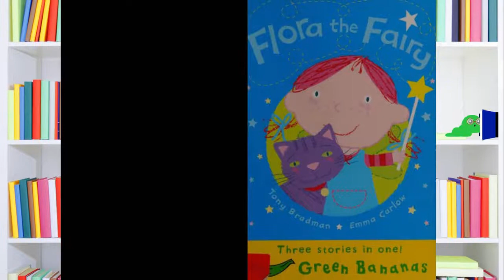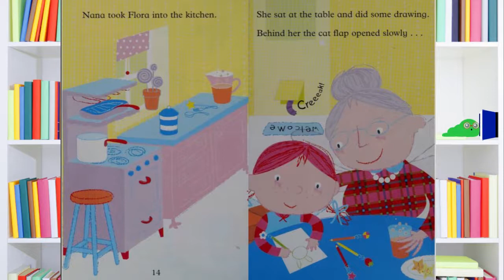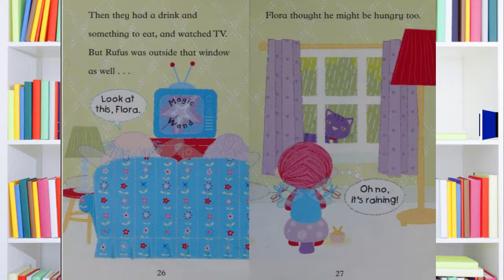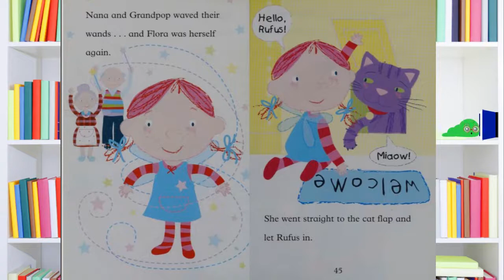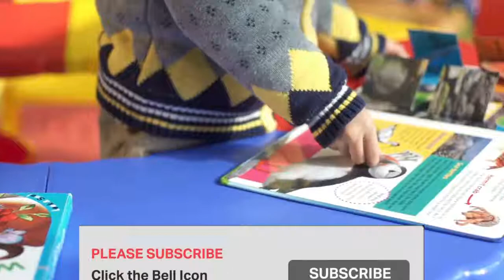💖Flora the Fairy (Reading Ladder Level 1)📚Kids Books Read Aloud/Read along with Dixy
A delightful fairy story about a little girl discovering friendship in the most unexpected of places, perfect for children learning to read. From the author ofDilly the Dinosaur.

Flora the fairy loves going to visit Nana and Grandpop. But she is scared of their cat Rufus. He stares at her and silently follows her around. When Rufus has to stay outside because of her, Flora feels bad. What is she going to do? Luckily Nana and Grandpop have a plan to show Flora that Rufus only wants to be friends – with the help of a little fairy magic!

by Tony Bradman  (Author), Emma Carlow (Illustrator)

You can own your own copy of this book  from ⬇️